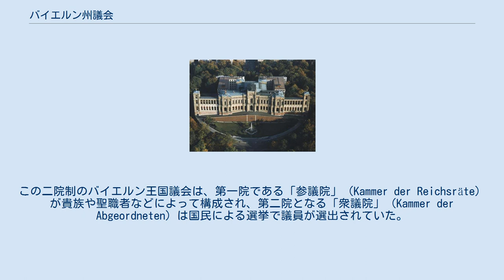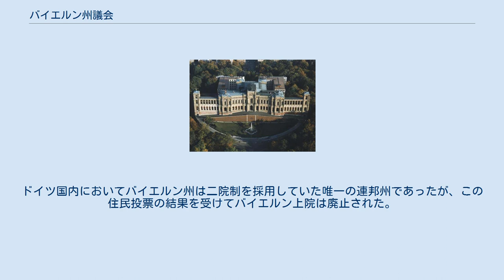バイエルン州議会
バイエルン州議会（バイエルンしゅうぎかい、ドイツ語: Bayerischer Landtag）は、ドイツの連邦州であるバイエルン州の議会である。
 1818年5月26日、バイエルン王国は新憲法を発布し、同憲法に基づき二院からなる身分制議会が設立されることとなった。
この二院制のバイエルン王国議会は、第一院である「参議院」（Kammer der Reichsräte）が貴族や聖職者などによって構成され、第二院となる「衆議院」（Kammer der Abgeordneten）は国民による選挙で議員が選出されていた。
1819年2月にはバイエルンで初めての議会が開かれている。
また当初、衆議院は身分別の投票により議員を選出していたが、1848年にはこれが廃止され、25歳以上のすべての男子納税者に選挙権が与えられた。
 第一次世界大戦末期にドイツ革命が起きると、バイエルンでも1918年11月7日に独立社会民主党の指導者のクルト・アイスナーにより王政の廃止とバイエルン共和国の樹立が宣言され、ルートヴィヒ3世は亡命した。
アイスナーは首相に就任したが、1919年2月の選挙でアイスナー率いる独立社会民主党は大敗し、辞任表明を行うために議会に向かう途上、右翼将校に暗殺された。
アイスナーの暗殺後、1919年3月にヨハネス・ホフマンが後任の首相に就いたが、その直後の4月に社会主義者による革命が起きバイエルン・レーテ共和国の樹立が宣言された。
これを受けてホフマン政権はミュンヘンから北部のバンベルクに逃れた。
このバンベルクの地でバイエルンの新憲法が公布され、新憲法では参議院が廃止され一院制へと移行することとなった。
 1946年にバイエルン自由州の憲法が公布され、バイエルン上院が創設されたことでバイエルンは再び二院制となった。
1998年にバイエルン上院廃止の可否を問う住民投票が実施され、賛成票が有効投票の69.2%を占めた。
ドイツ国内においてバイエルン州は二院制を採用していた唯一の連邦州であったが、この住民投票の結果を受けてバイエルン上院は廃止された。
 2018年10月現在の議席数は205議席。
会派別の構成は以下の通り。